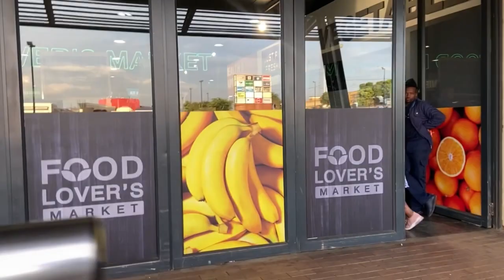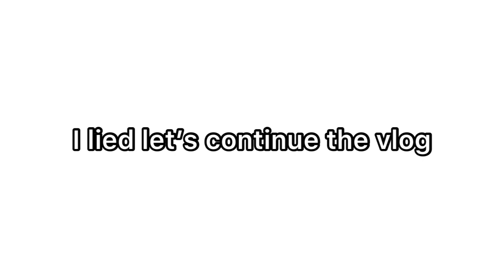VLOG: I have a CAMERA!,unboxing, vacation preps, new nails, eyelashes,this flu?😭vlogmas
Hey cocoa fam, here’s a video of me running around like a headless chicken,it’s a bit messy but it’s great one as always, please don’t forget to like subscribe and leave a comment.